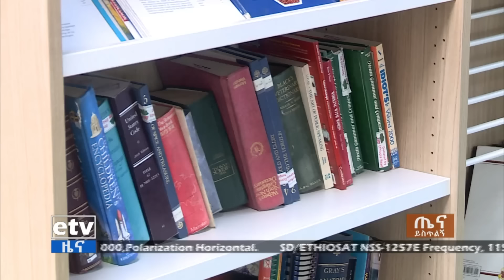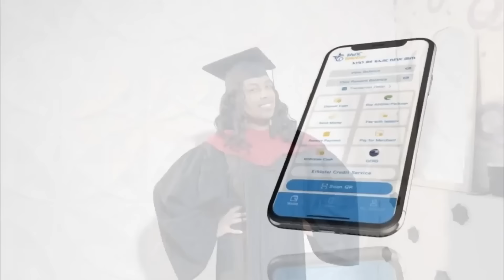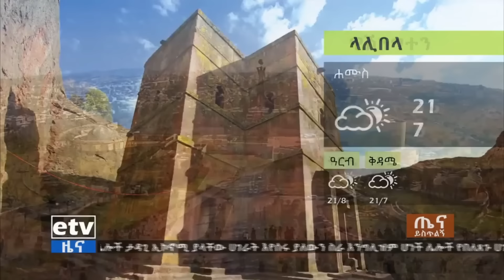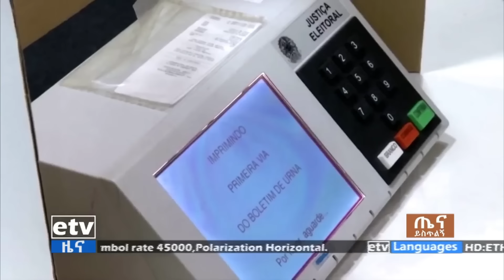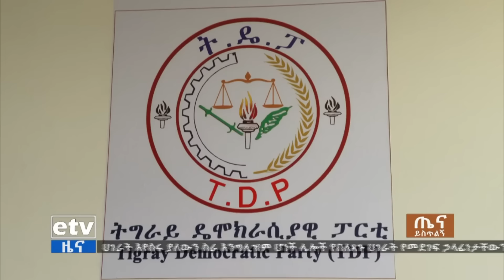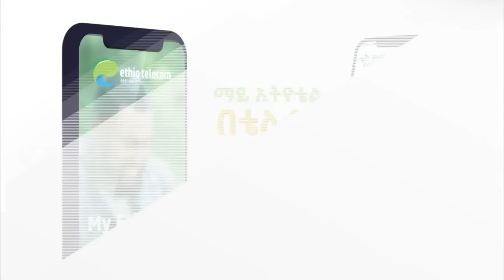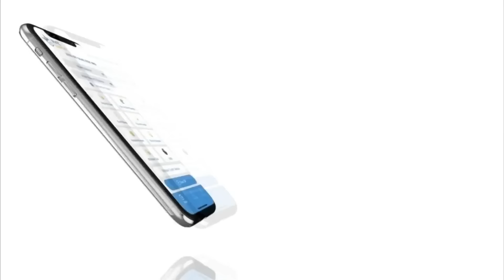Etv | Ethiopia | News